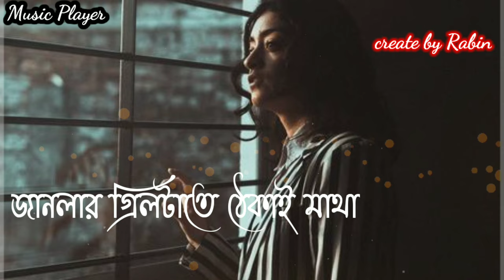Bengali song status | Bengali lyrics status | whatsapp status | sad status | Bengali romantic status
katena somoy jakhon r
কাটেনা সময় যখন আর

Bangla Status

Bengali Status

Whatsapp status

30 second Status

Bengali Status

Bengali Lyrics

Bangla Status

Valobasa Status

Movie song status